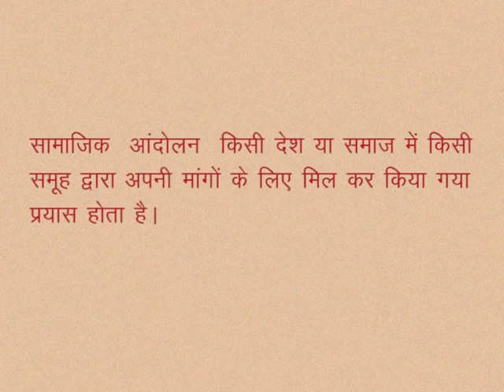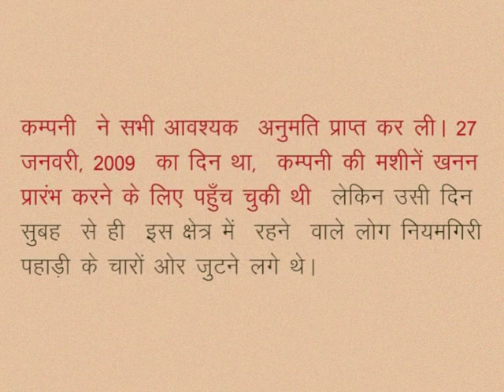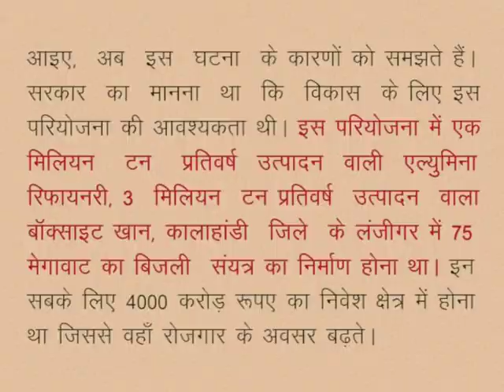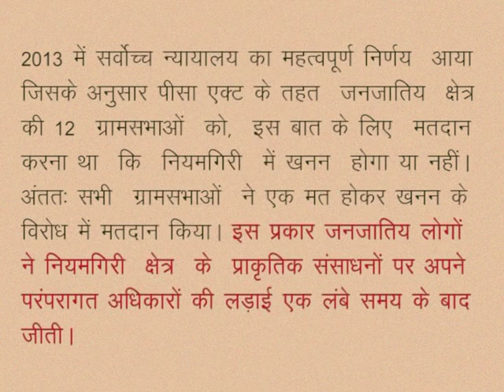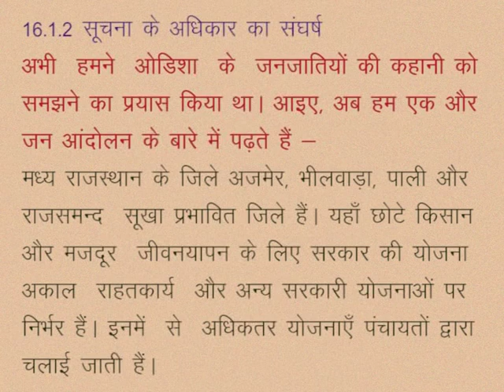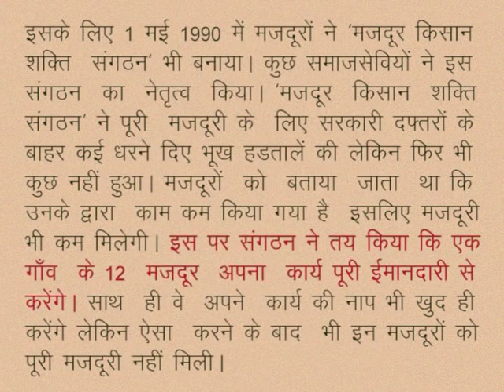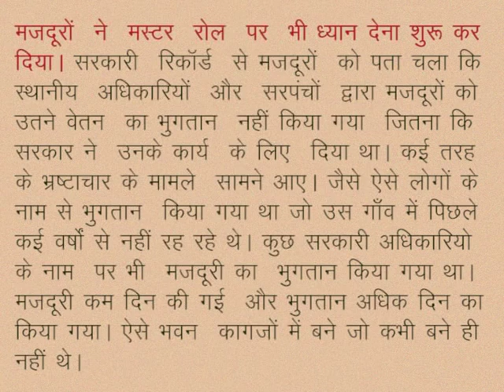CLASS 10th SOCIAL SCIENCE | CHAPTER 16 Democracy and social movement